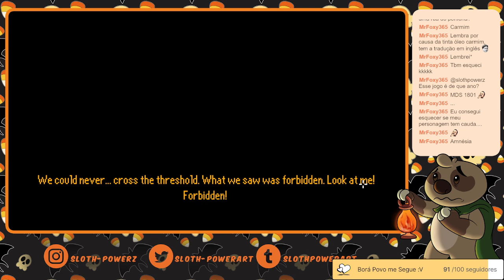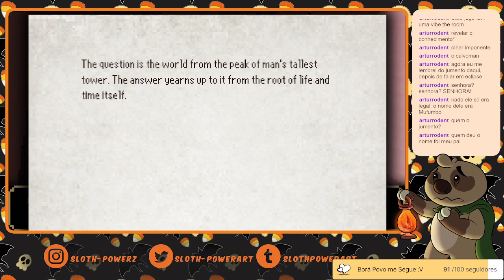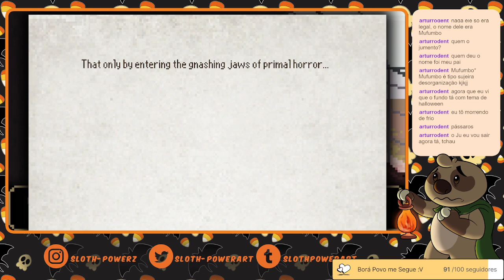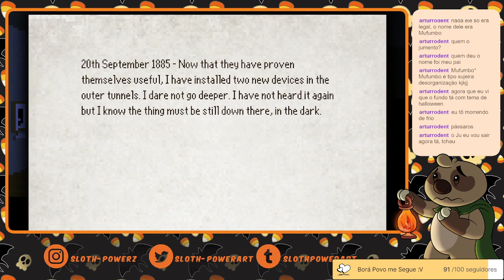Não tô sendo pago o suficiente pra isso não The Last Door: Season 2 #1